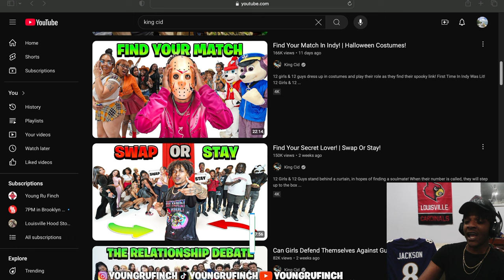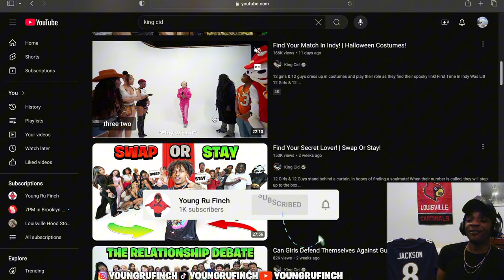W RIZZ IN FRONT OF KINGCID? 📲😲 *Reaction*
My reaction to the match video filmed on @KingCid channel that I was featured in. EASY RIZZ. It was funny and recc in there to say the least. This reaction video shows my side/POV of everything that was going on. If you want to see more reaction videos follow my reaction page @YoungRuReacts 📈🏴‍☠️.

My best videos (MUST SEE TV)🔥🫡